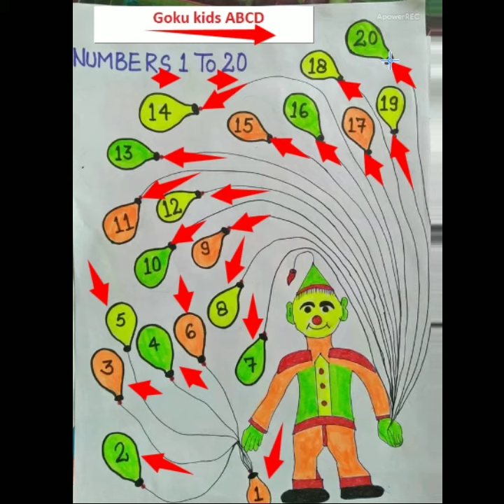Counting 1 to 20 , Counting 1 to 20 , Numbers for Children